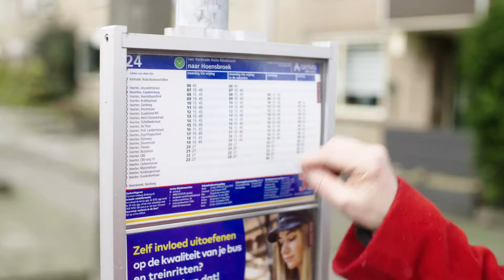BURGERKRACHT - JOKE (DEBATFILM L1)